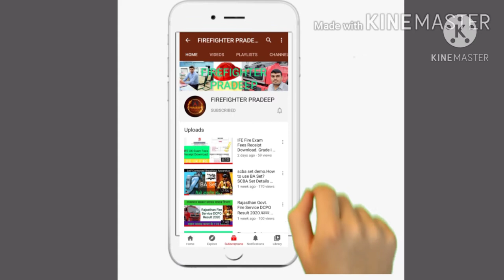Fire Emergency . Fire track emergency Siren